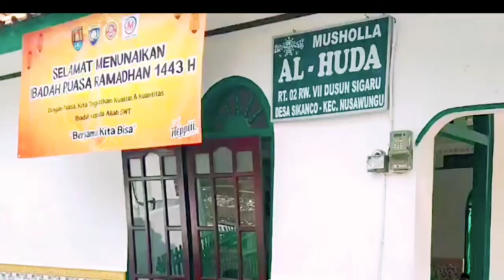Tradisi Lebaran yang sudah jarang ditemui.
Sudah Menjadi Tradisi lebaran di kampung. Tasyakuran hari raya aidilfitri  mengadakan Halal Bihalal dan Tasyakuran di mushola.
dengan bersalam²an dan makan bersama Nasi ambeng jawa setelah itu baru tradisi sungkem kepada orang tua masing² dan ke masing² rumah warga atau tetangga